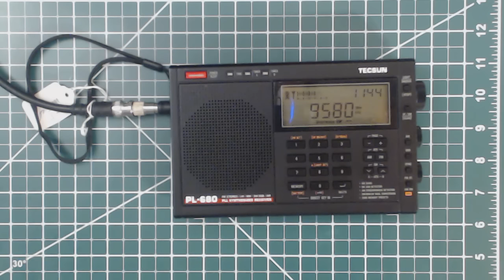TRRS #1046 - Sad News to Report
I have sad news about Radio Australia on shortwave.